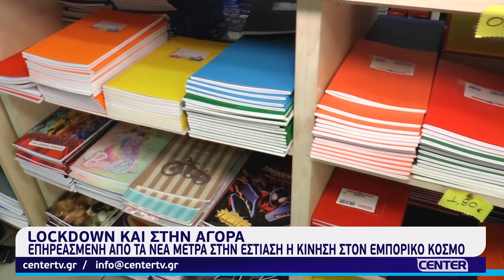Lockdown και στην αγορά της Καβάλας